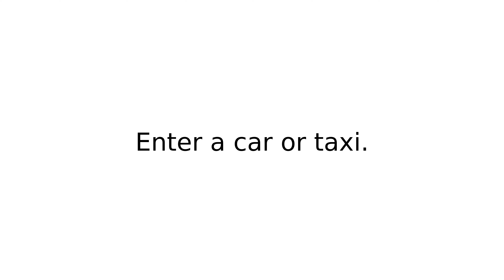get in IV